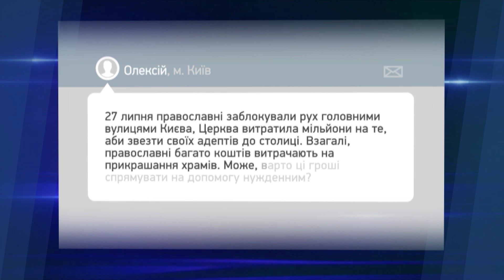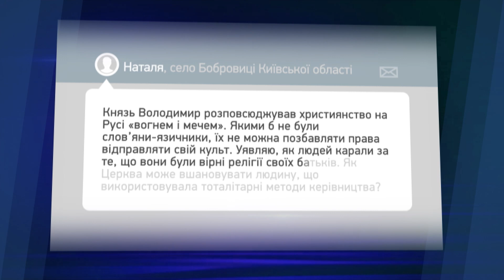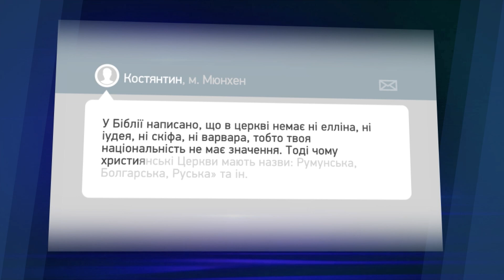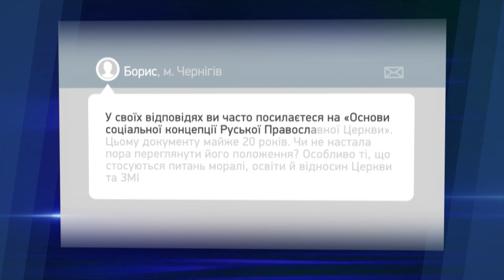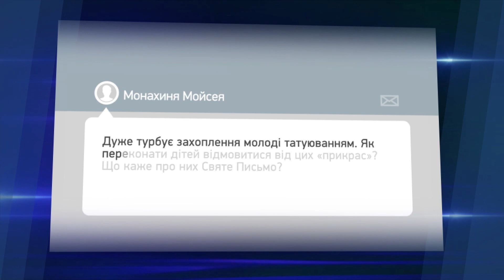Отношение Церкви к татуировкам: ответы на вопросы телезрителей. Программа ЦиО, выпуск №143